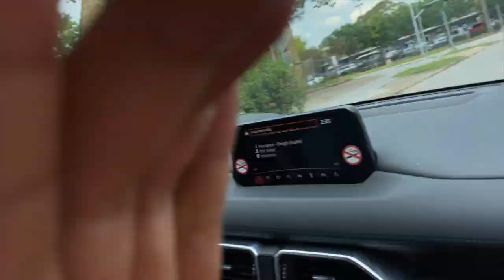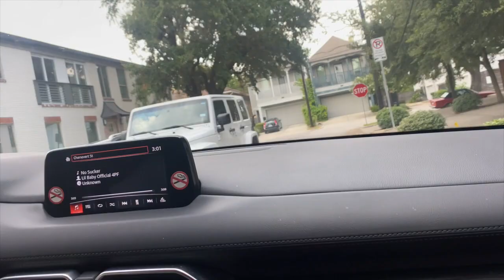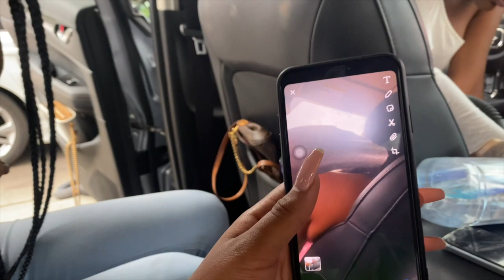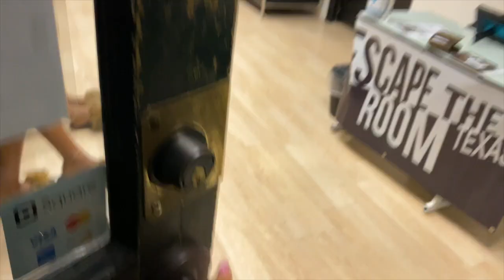FINALE: Houston Labor Day Weekend Vlog P4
Here’s the FINALE!!! Enjoy our last day in Houston, TX filled with laughter, confusion, and exhaustion 😂😂😂 It was a great trip, I can’t wait to return to Houston!